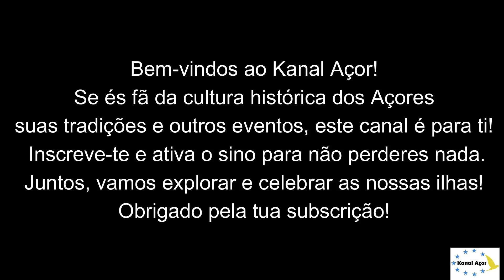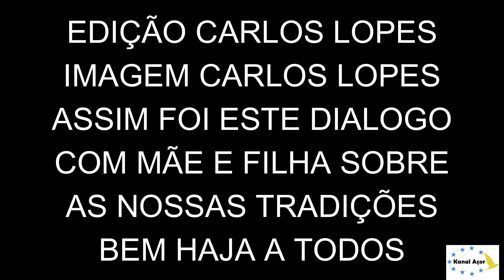30 /08 /2024- ESCLARECERAM AS DÚVIDAS!